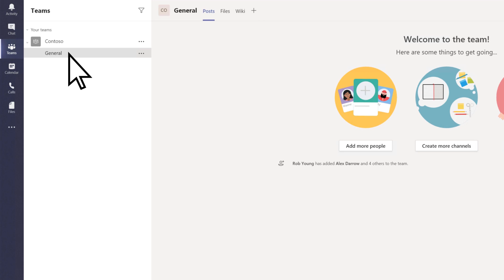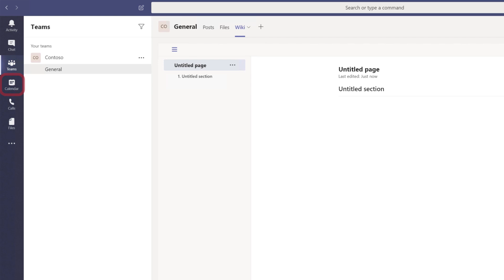How to create a team for your company with Microsoft Teams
Learn how to create an org-wide team in Microsoft Teams that everyone at your company can be a part of. As you add more users to Microsoft 365, they will automatically be added to this team.